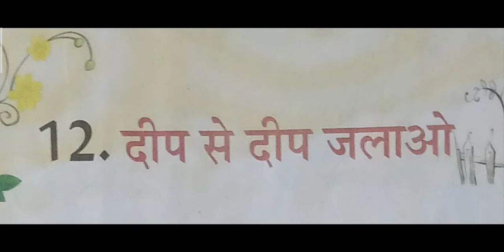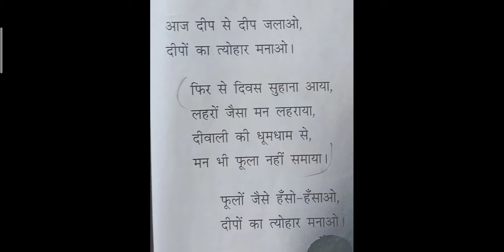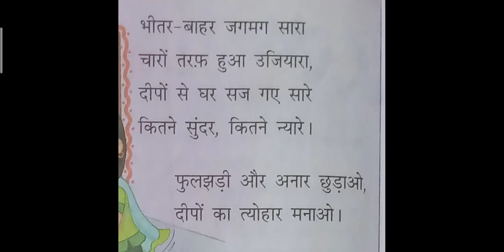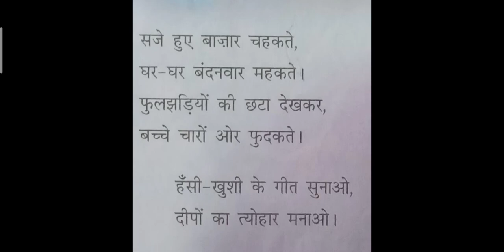Erudite-class-3, Hindi, ch- dip se dip jalao, 17/11/20, by Amit Mukherjee.